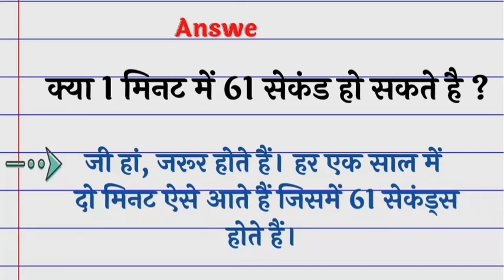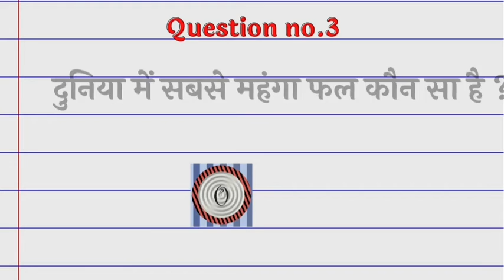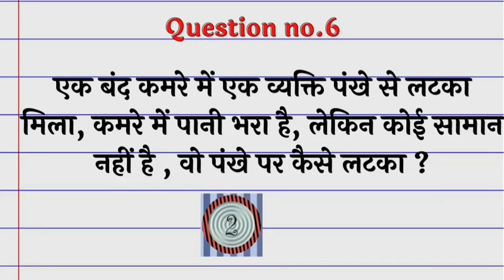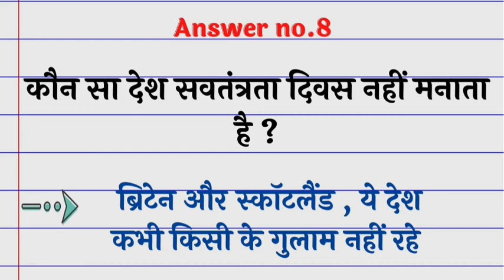10 questions of IAS Interview in hindi | Common secne questions | General Knowledge| Interesting Gk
10 questions of IAS Interview in hindi | Common secne questions | General Knowledge| Interesting Gk

Doston Aaj Ke  Video Mein hum apse 10 IAS INTERVIEW question puchege or unke answer bhi btayege yadi apko answer pta hai to aap hume comment karke bhi bta skte hai Hai Aur Isaka Liye Aapako Milenge 5 Second.

1. ias interview questions in hindi
2. Interesting GK question and answer
3. interesting facts
5. gk question
6. gk in hindi general knowledge competitive exams
7.  Interesting Gk
8. GKandRiddlesHome
9. some interesting amazing gk question and answer and fact
10. General knowledge quiz

# ias interview questions in hindi Interesting GK question and answer interesting facts
gk question gk in hindi general knowledge competitive exams GKandRiddlesHome # Interesting Gk trickyquestion and answer